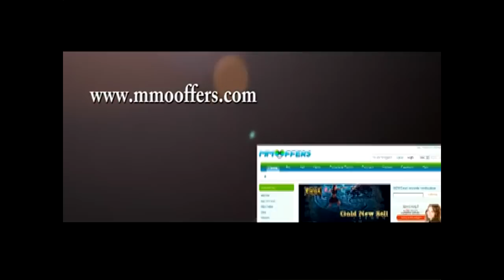The Goldceo It is a website of powerleveling online game selling game gold. Now the number of registered user is more than 100k, the order quantity and order sum stand in the front of list in the craft brother companies all over the world!
Goldceo.com is intercommunion and trade flat roof of World of Warcraft, Lineage2, Silkroad, RF online, MapleStory , Hero and so on online games. And have solved many problems that confused players long time of slow leveling speed and hard to farm gold. At the meaning time we have instanted reliable delivery methods . We are offering the safe , circumspect and 100% riliable service.
Goldceo.com  site was known well by every game player.We have more than 200 staffs and we can offer you safe service as the fastest leveling speed and gold delivery every day. At the meaning time we also offer some kinds of payment methods for you to choose the best suitable payment method for you. The players will feel it is safe with our excellent service.